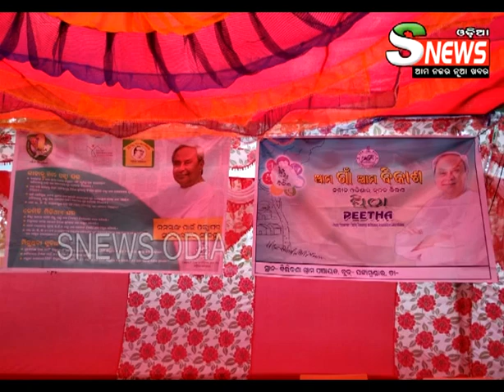BILIKANA GRAMA PANCHAYAT PITHA KARJYAKRAMA I 18-12-2018 I SNEWS ODIA I